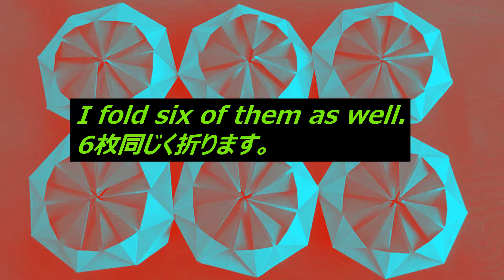【折り紙】くす玉【origami】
折り紙6枚とのりで作ります。